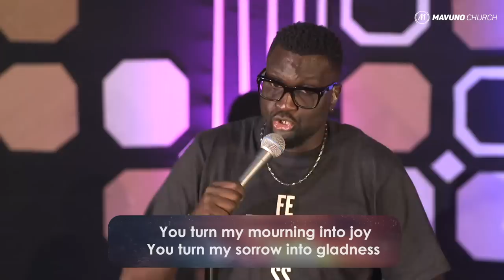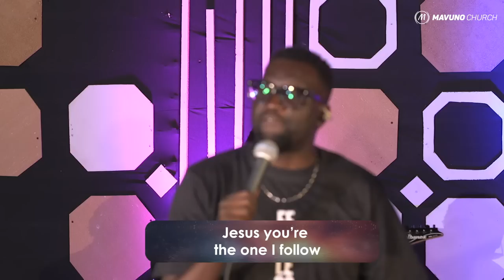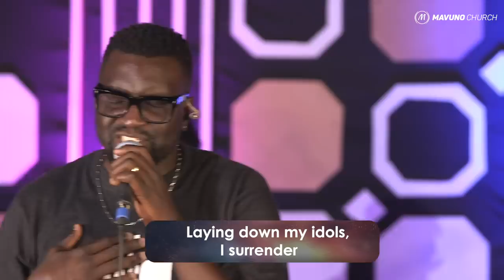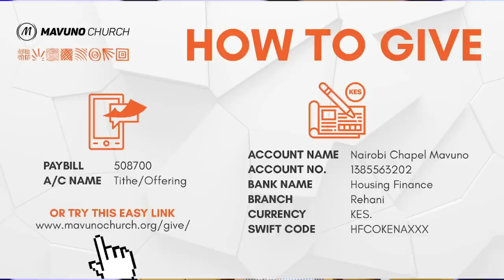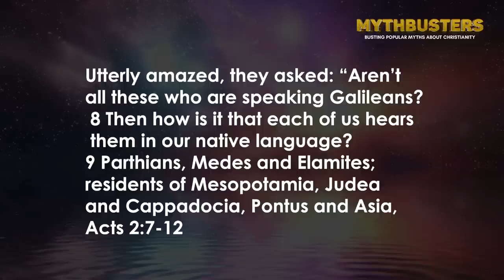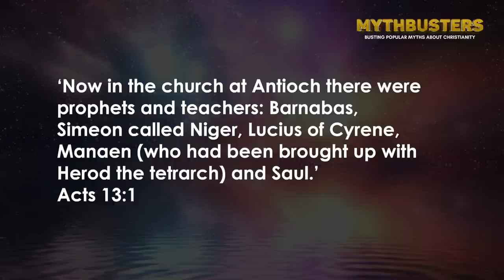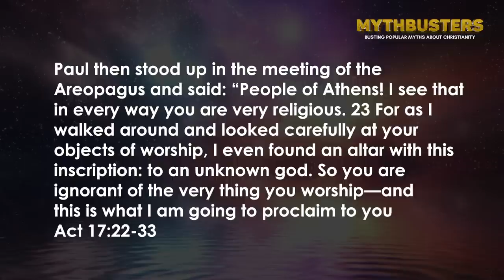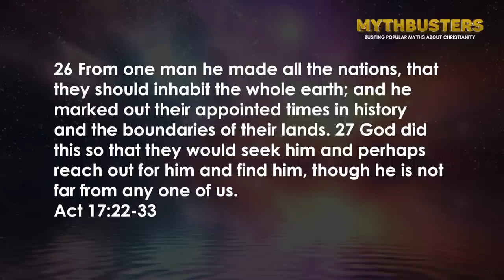MYTHBUSTERS 4. CHRISTIANITY IS A WESTERN RELIGION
What are some things that most people believe to be true about Christianity that are actually just myths? Does God only help those who help themselves? Can I be a spiritual Christian without going to church?

We invite you to our July series which will be busting some popular myths about Christianity and aligning us into deeper truths about the Kingdom.

Join us for our services which air every Sunday at 10:00 AM on our YouTube channel. You may also check out the closest church campus to you here: